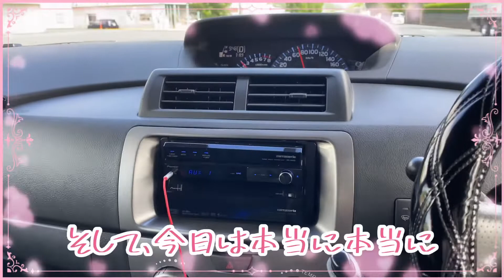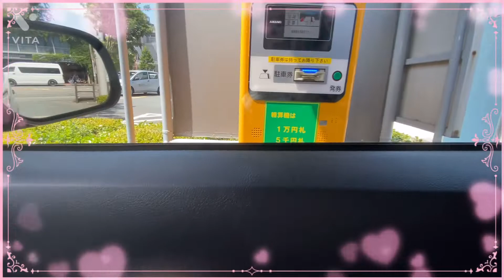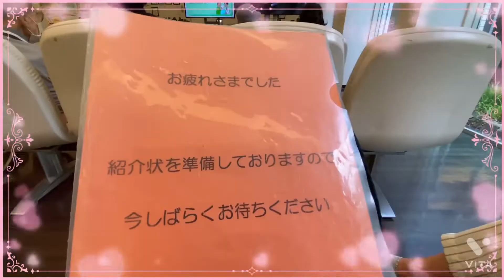検査結果を聞いてきた！